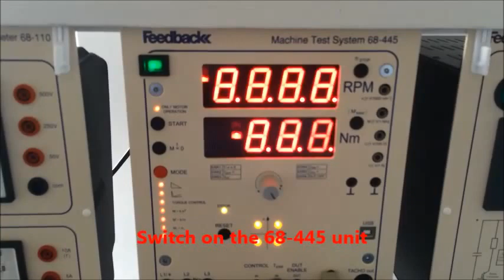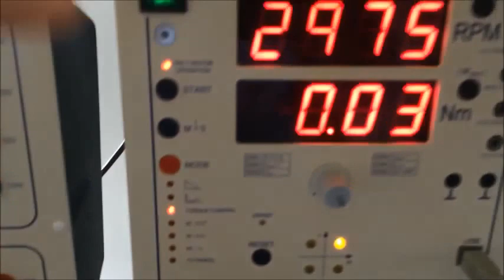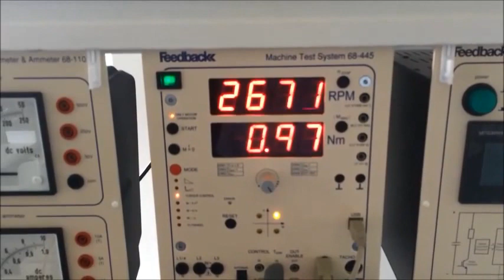Ensayos mecánicos computarizados de máquinas eléctricas con Feedback 68-445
El sistema completo usa una balanza dinamométrica (67-505) acoplada a un motor a ensayar, el panel de control (68-445), el sistema de medición de parámetros eléctricos y conexión a PC (68-600) y el software ESPIAL 93-420 corriendo en una PC bajo Windows

En el modo AUTOMATICO, el sistema aplica torques de frenado según determinadas leyes, efectuando un barrido.

En el caso más simple se trata de una recta de carga, pero también puede aplicar torques de frenado según otras leyes: k n2 (símil ventilador), k/n, dW/dt (símil volante), etc